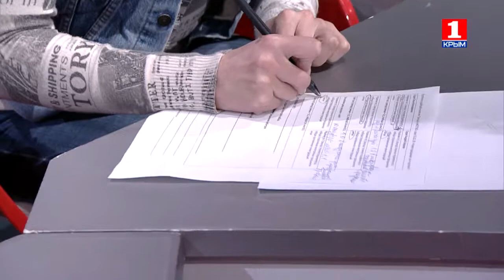Иностранные праздники: за и против?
Взаимное обогащение культур или тупое следование чужой моде? В студии ток-шоу ЖЁСТКО спорят сторонники и противники иностранных праздников и традиций: организатор вечеринок, преподаватель-культуролог и ролевик-косплеер против общественника-юнармейца, депутата Госсовета Крыма и православного издателя.